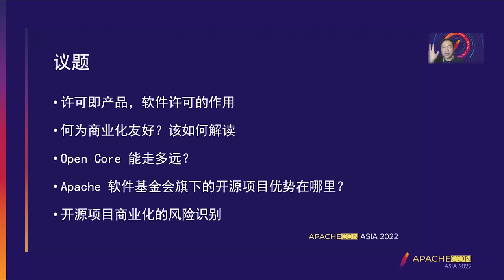Open Source And Commercial-Friendly Past And Future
Kuo Shi: The Open Source Way, creator, Si Si, author, founder of open Source Tao and Beijing member of Apache local community.
Gu Jun：Milvus Open Source advocate，Zilliz co-partner。
Chen Yuanxi: Partner Attorney of Haihua Yongtai Law Firm, Master of Laws from the University of Washington, Deputy Director and Secretary General of the Competition and Anti-Monopoly Commission.
XiaoYan Wang： Investment Direct in Unity Venture,be in charge of investment in cloud native infrastructure field.
Wing： Graduated from Oxford University Computer Science，DC-DAO member.

What is commercially friendly? A betrayal of open source? Too much compromise with business? Can you go far? We asked people from law, venture capital, evangelists, and entrepreneurs to talk about open source and commercial-friendly:
License is the function of product, software license
What is commercial friendliness? How to read it
How far will Open Core go?
What are the advantages of open source projects under the Apache Software Foundation?
Risk identification of open source project commercialization